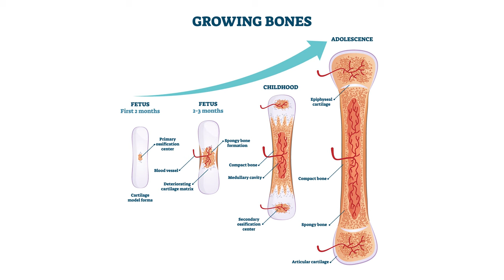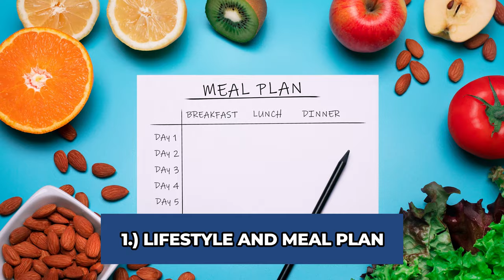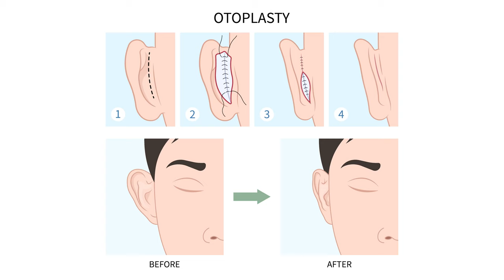Can Kids Get Plastic Surgery?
Doctor Ricky Brown reacts to kids and teens getting plastic surgery while trying to answer if you have to be a certain age to get plastic surgery.

Watch procedures ranging from a young boy getting an otoplasty to a teenage girl getting liposuction and decide for yourself if it's right or wrong by the end.

It's a more complicated debate than you may be expecting.

Doctor Ricky Brown is a top plastic surgeon in Scottsdale, Arizona, specializing in breast and body surgery. He is the author of The Real Beauty Bible: Navigating Your Journey Through Plastic Surgery.

Doctor Ricky is also the founder of InBe Wellness, a holistic lifestyle, fitness and nutrition coaching center designed to help clients embody their best selves — with or without cosmetic treatments.